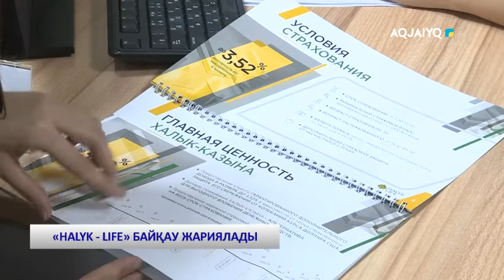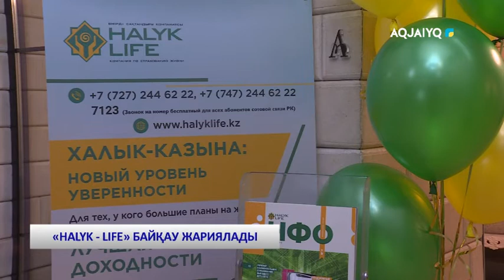«HALYK - LIFE» БАЙҚАУ ЖАРИЯЛАДЫ